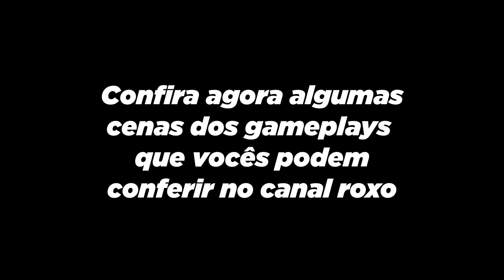MAIS UM UNBOXING (OU NÃO)